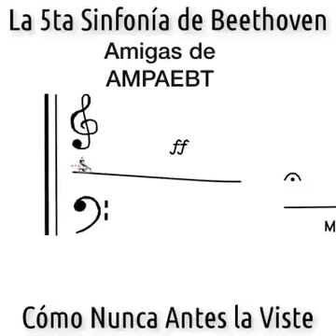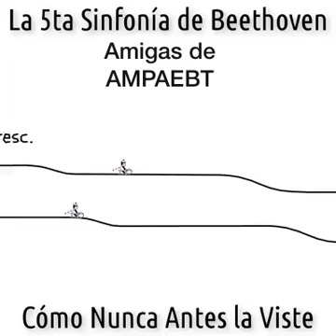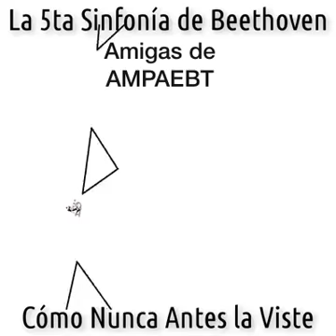La 5ta sinfonia de Beethoven